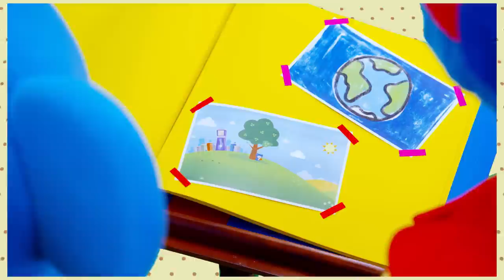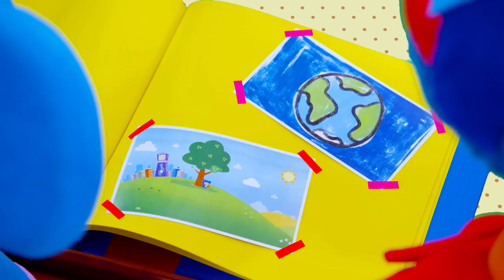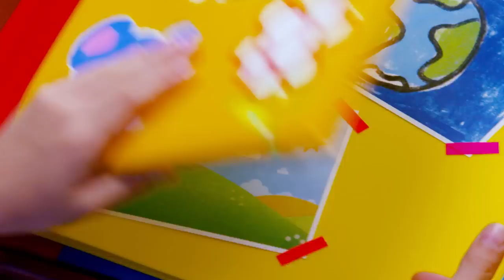Eight Planets + More | Mother Goose Club Nursery Rhymes